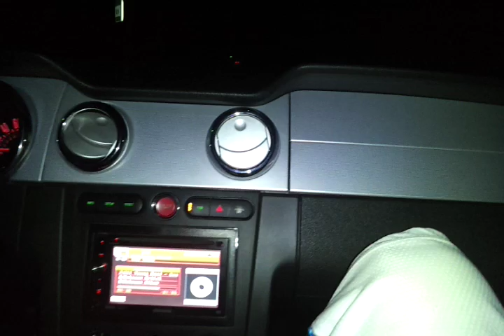Mustang Posse and Burnout!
'06 Mustang kicks sideways and burns out, almost making me crack my head!